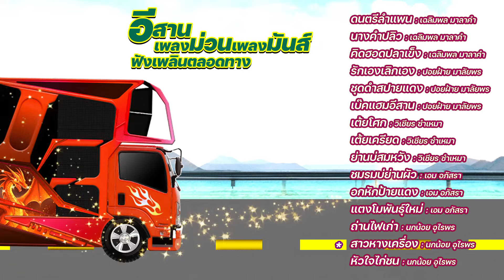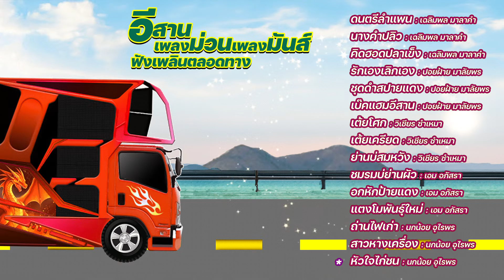อีสานเพลงม่วนเพลงมันส์ ฟังเพลินตลอดทาง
00:00 01. ดนตรีลำแพน - เฉลิมพล มาลาคำ
03:39 02. นางคำปลิว - เฉลิมพล มาลาคำ
06:36 03. คิดฮอดปลาเข็ง - เฉลิมพล มาลาคำ
11:42 04. รักเองเลิกเอง - ปอยฝ้าย มาลัยพร
15:01 05. ชุดดำสปายแดง - ปอยฝ้าย มาลัยพร
18:39 06. เบ๊คแฮมอีสาน - ปอยฝ้าย มาลัยพร
22:12 07. เต้ยโศก - วิเชียร ซำเหมา
26:36 08. เต้ยเครียด - วิเชียร ซำเหมา
30:53 09. ย่านบ่สมหวัง - วิเชียร ซำเหมา
33:57 10. ชมรมบ่ย่านผัว - เอม อภัสรา
37:45 11. อกหักป้ายแดง - เอม อภัสรา
41:05 12. แตงโมพันธุ์ใหม่ - เอม อภัสรา
44:32 13. ถ่านไฟเก่า - นกน้อย อุไรพร
47:52 14. สาวหางเครื่อง - นกน้อย อุไรพร
51:53 15. หัวใจไก่ชน - นกน้อย อุไรพร